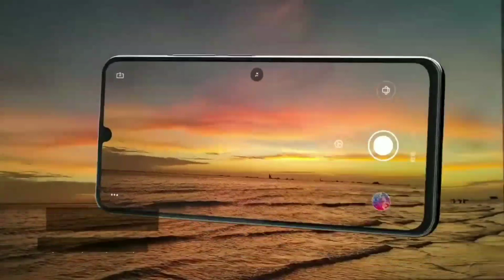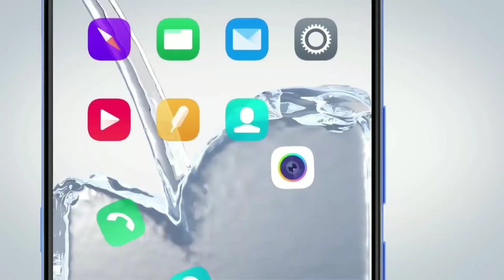Redmi Note 9 Pro - 5G, 108MP Camera, Indisplay Fingerprint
Redmi Note 9 Pro - Full Specifications, Price and Launch Date